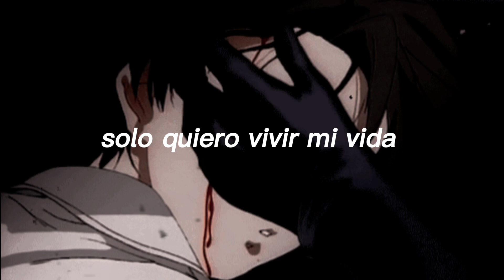omenxiii - conflicted (sub. español)